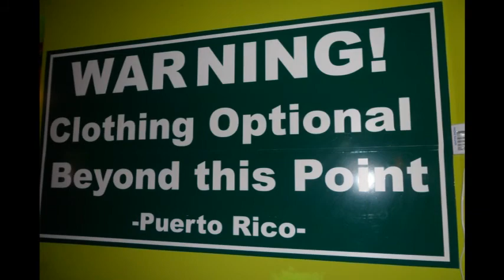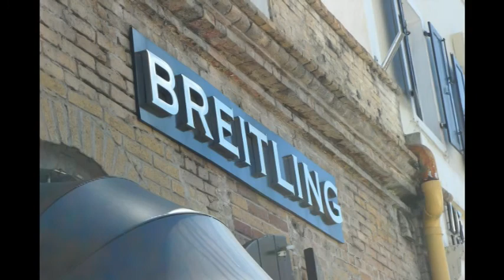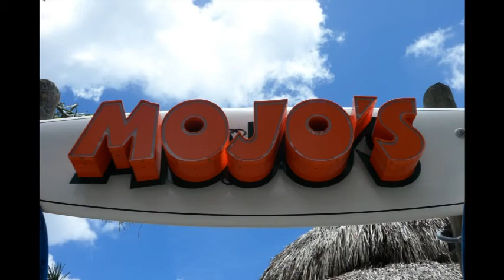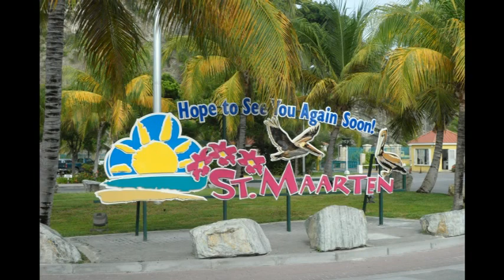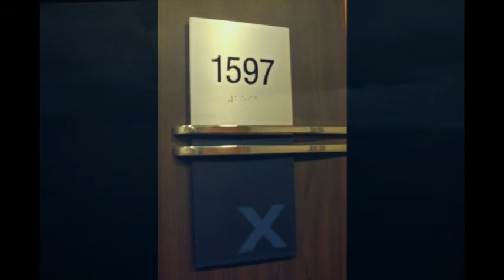Our Honeymoon on the Celebrity Solstice!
Our honeymoon on the Celebrity Solstice June 2010 we took a cruise to San Juan, St. Thomas and St. Martin